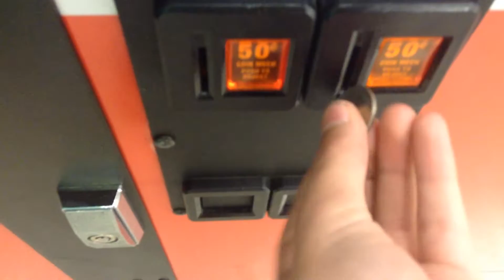100 Subscriber Win! Strawberry Shortcake!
Strawberry shortcake all ready completed the set!